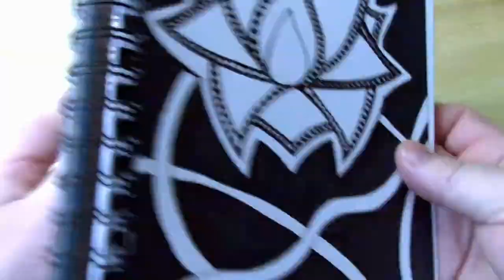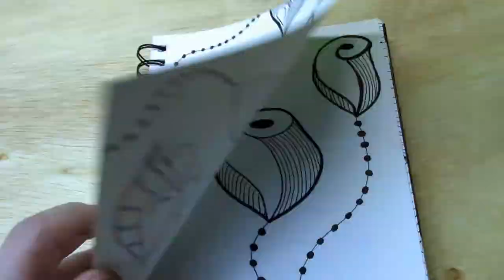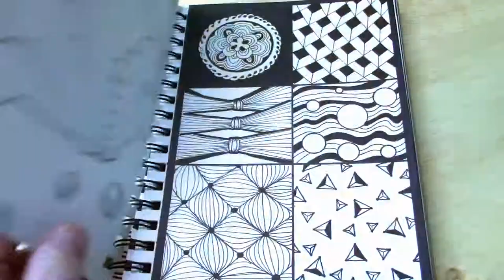My sketchbook of doodles #3 (no woodworking)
TDW Woodworks